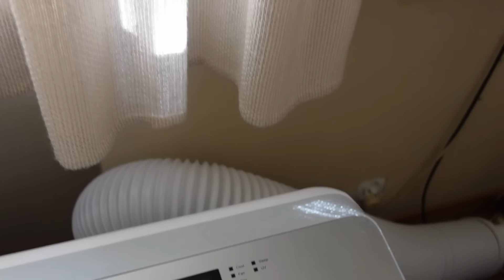DEPRESJA W LATO.SAMOCHÓD.DAILY VLOG.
Wizyta w DDTVN